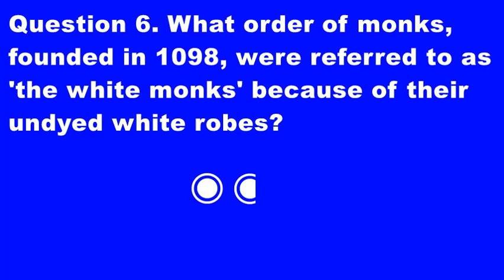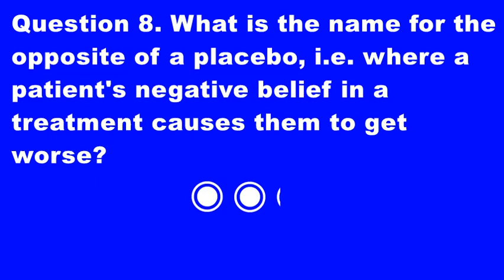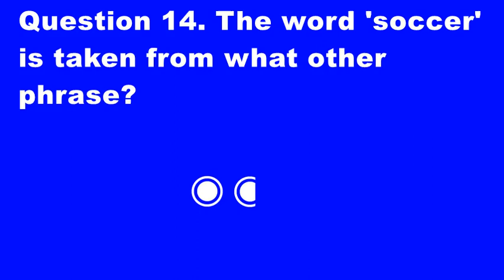General knowledge 9